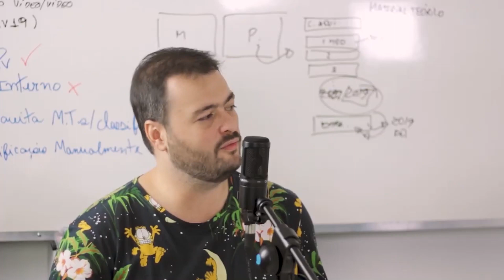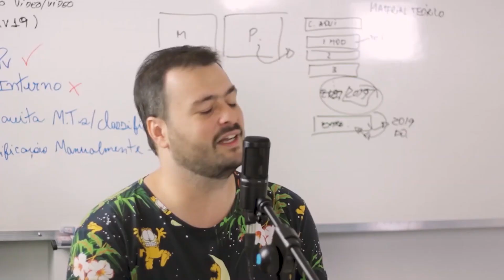Não estude para o simulado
Ficou confuso? Só se liga no vídeo para entender!!